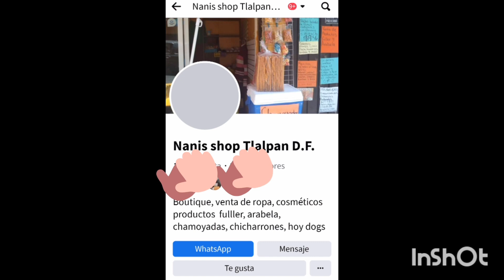Esquimal Verano 2023